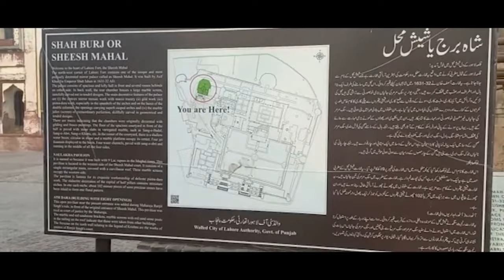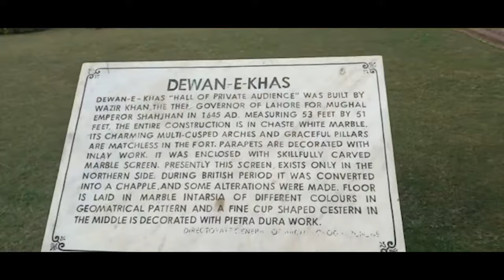Explore Lahore Series | Lahore Fort | Sheesh Mahal | Dewan-e-Khas | Shahi Hamam | Yazdan TV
n this Video We will show You Shahi Qila Lahore Which was built By Emperor Akbar After His Death His son Jahangir built his own building in the fort Known as Ahate Jahangiri and Dewan-e-Amm After his death his son Shah Jahan Built Dewan-e-Khas and Sheesh Mahal and Nolakha Mahal for his beloved wife Mumtaz Mahal , Unfortunatily She died Before See it
This is the First part o this video in which we will show you Sheesh mahal | dewan-e-Khas | Shahi hamam | Shah Pur gate & View Point Front of Badshahi mosque & Samadi of Ranjeet singh
 Stay with us for the next part of the video